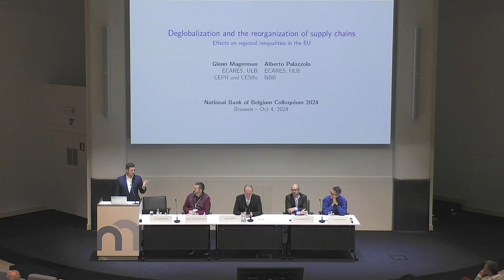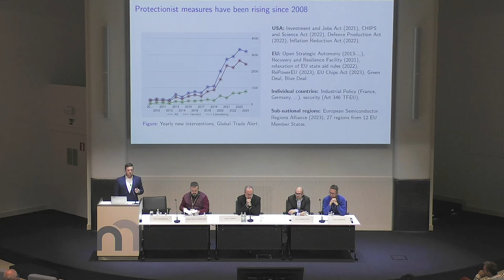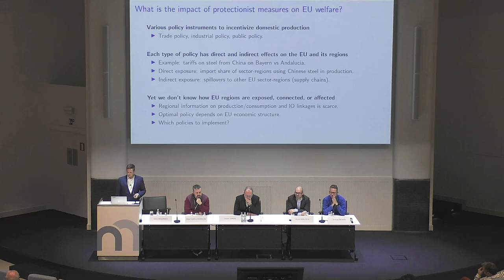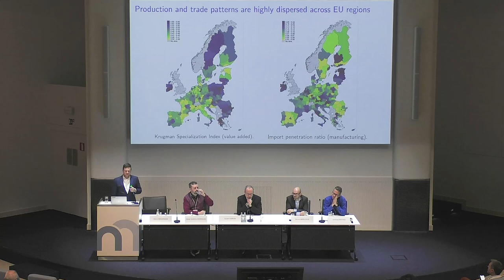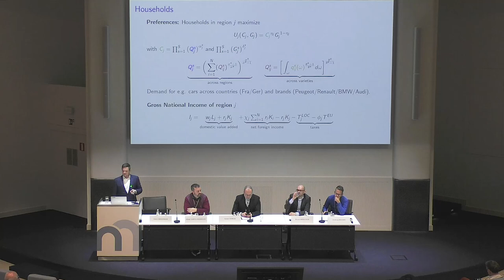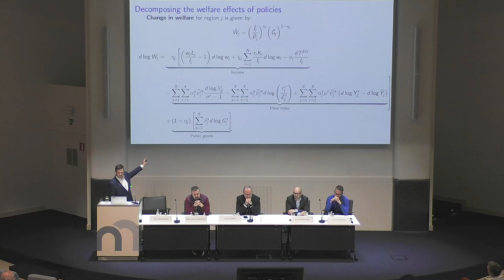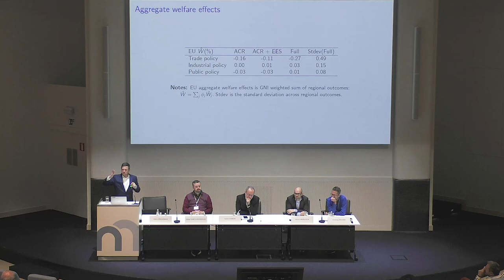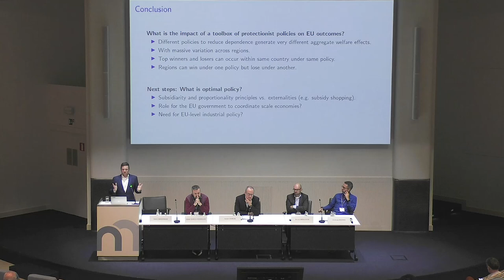Deglobalisation and the reorganisation of supply chains: effects on regional inequalities in the EU